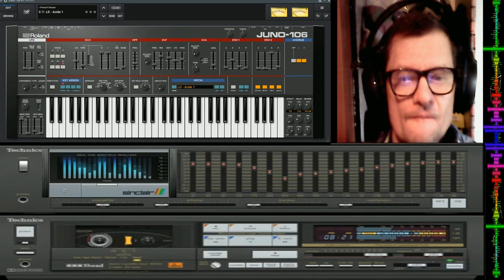Giovanni Thecno Bass Melodic Mega mix 120 bpm Dal vivo live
vst usato per composizione  Juno 106
nome del brano Thecno Bass Melodic Mega mix 120 bpm